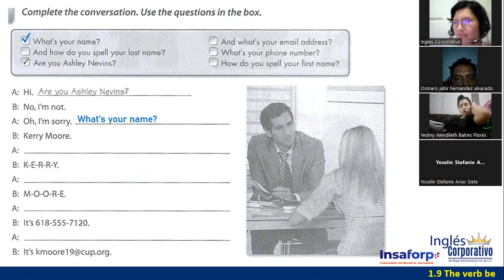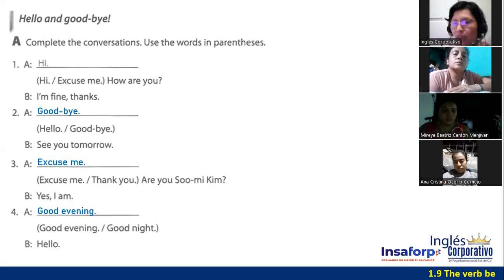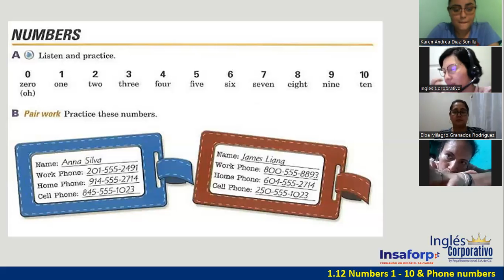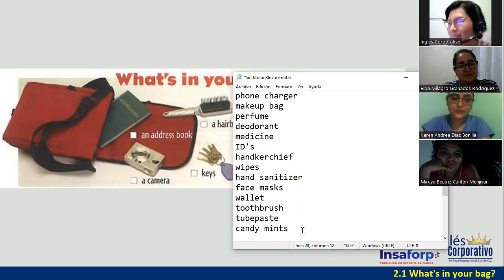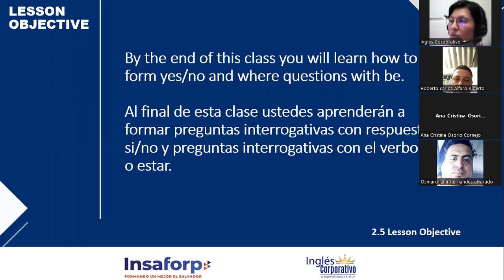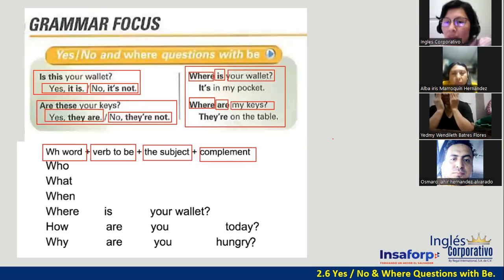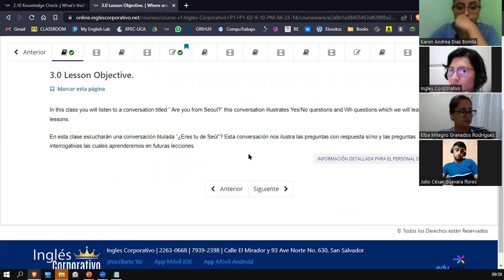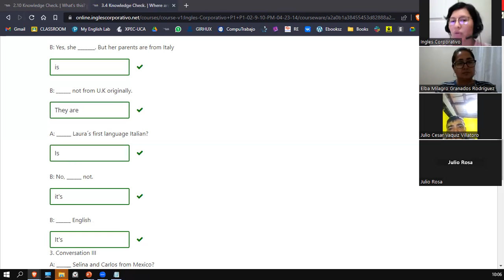Sesión 4-20 de abril 2023-FI-REGAL-07-Ortiz de Doñán-Questions and prepositions